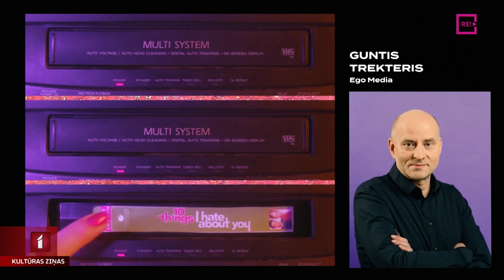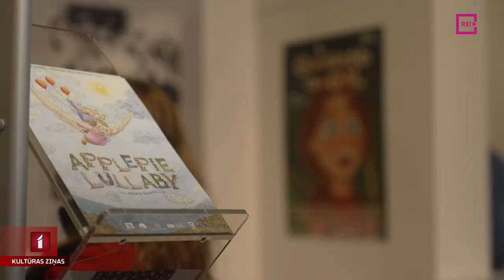Pirmizrādi Berlīnē piedzīvo “Meitene dzinējsuns”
Berlīnes kinofestivālā nedēļas nogalē notikuši vairāki Latvijas kino nozarei svarīgi notikumi, tostarp Latvijas producentu jauno kino projektu prezentācijas Eiropas Filmu tirgū, vēl gaidāma iepazīstināšana ar Baltijas valstu jaunajiem seriāliem, bet sestdien notika pazīstama Itāļu režisora filmas “Meitene dzinējsuns” pirmizrāde, kuras animācija veidota arī Latvijas studijā Rija, vairāk stāsta Daira Āboliņa.